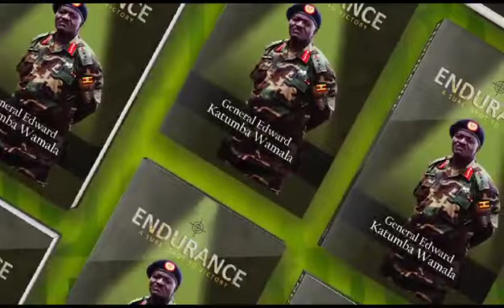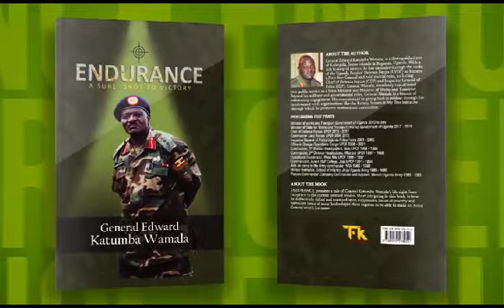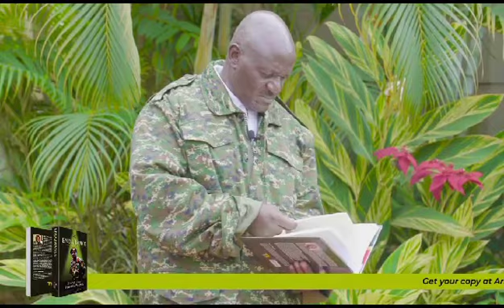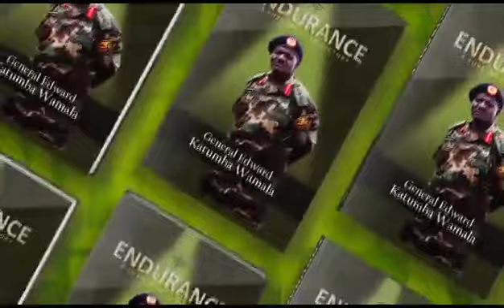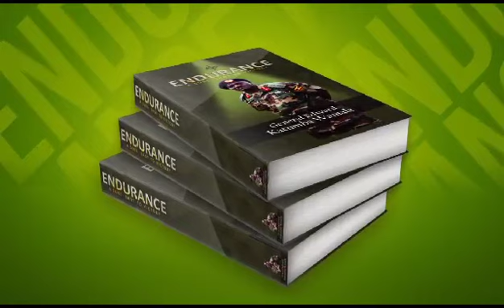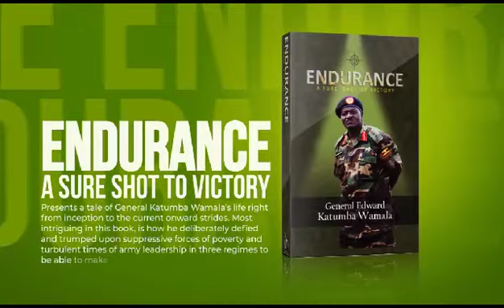A Sure Shot to Victory by Gen | Katumba Wamala |TFK Luminary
A Sure Shot to Victory by Gen | 2024
In the heart of a volatile region torn by conflict, General Mark Thompson, a decorated war hero known for his strategic brilliance, is tasked with leading a crucial mission that could tip the scales of the entire war. With tensions escalating and the enemy closing in, General Thompson must navigate through treacherous terrain, both physical and political, to secure a sure shot to victory for his nation.

Description:
General Mark Thompson cuts a formidable figure amidst the chaos of war. With steely determination and unwavering resolve, he commands the respect of his troops and strikes fear into the hearts of his enemies. His reputation as a master tactician precedes him, but it's his unwavering commitment to his mission and the men and women under his command that truly sets him apart.

As the conflict reaches a critical juncture, General Thompson finds himself facing his toughest challenge yet. With limited resources and overwhelming odds stacked against him, he must devise a plan that not only outmaneuvers the enemy but also navigates the intricate web of politics and betrayal that threatens to undermine his every move.

But General Thompson is no stranger to adversity. From the blistering deserts of the Middle East to the rugged mountains of Afghanistan, he has faced danger head-on and emerged victorious time and time again. Now, with the fate of his nation hanging in the balance, he must once again summon every ounce of his courage, cunning, and leadership to ensure that victory is within reach.

A Sure Shot to Victory is a pulse-pounding military thriller that takes readers deep into the heart of battle and beyond. With its gripping narrative, authentic portrayal of warfare, and unforgettable characters, it's a must-read for fans of military fiction and anyone who loves a gripping tale of heroism, sacrifice, and the indomitable human spirit.